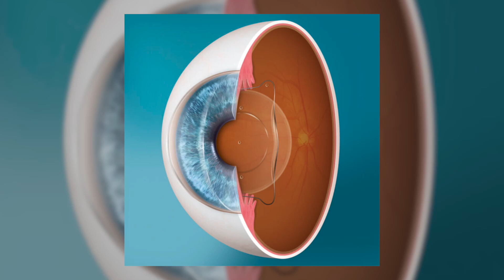Why I Couldn't See For 2 Years - Keratoconus | My Story and Keratoconus FAQ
In this video, Board Certified Eye Surgeon Doctor Michael Manning discusses keratoconus with Doctor Yogendra and ways of diagnosing and treating keratoconus.

Timestamps:
00:00 Keratoconus - My Story
01:05 What is Keratoconus?
01:45 keratoconus symptoms
03:00 Causes of keratoconus
03:55 keratoconus diagnosis
04:52 keratoconus treatment
06:57 Ending

Keratoconus (ker-uh-toe-KOH-nus) occurs when your eye's cornea — the clear, dome-shaped front surface — thins and gradually bulges outward into a cone shape. A cone-shaped cornea causes blurred vision and may cause sensitivity to light and glare.

Keratoconus is an eye disease that affects the structure of the cornea, resulting in loss of vision. A cone-shaped cornea causes blurred vision and may cause sensitivity to light and glare. Keratoconus usually affects both eyes, though it often affects one eye more than the other.

Keratoconus occurs in approximately one in 2,000 individuals, typically beginning in puberty and progressing into the mid-30s. No one knows what causes keratoconus, although genetic and environmental factors are thought to be involved. Early stages can be treated with glasses, but corneal transplantation may be needed to restore sight with the progression of the disease into late childhood and early adulthood. Corneal collagen cross-linking is designed to stop the progression of keratoconus or slow it down.

Doctor Michael Manning's Clinical Practice Information:
Michael Manning, MD, FACS
Address: Palm Harbor - Pinellas Park - St. Petersburg, FL
Address: Hudson - Crystal River, FL